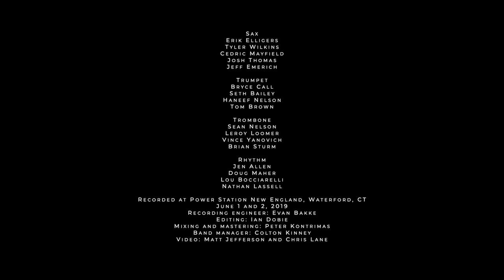Freaks in Mayberry [electric trombone] - New London Big Band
Sean Nelson's New London Big Band
"Freaks in Mayberry" - Composed by Sean Nelson

Sax
Erik Elligers
Tyler Wilkins
Cedric Mayfield
Josh Thomas
Jeff Emerich

Trumpet
Bryce Call
Seth Bailey
Haneef Nelson
Tom Brown

Trombone
Sean Nelson
Leroy Loomer
Vince Yanovich
Brian Sturm

Rhythm
Jen Allen
Doug Maher
Lou Bocciarelli
Nathan Lassell

Recorded at Power Station New England, Waterford, CT
June 1 and 2, 2019
Recording engineer: Evan Bakke
Editing: Ian Dobie
Mixing and mastering: Peter Kontrimas
Band manager: Colton Kinney